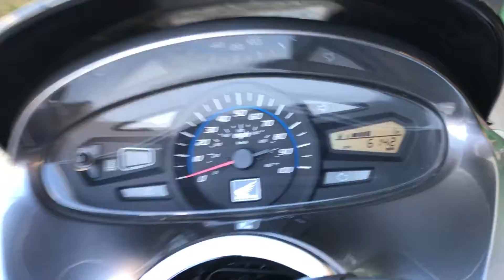Honda PCX 125 Scooter For Sale At Hastings Motorcycle Centre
Here we have a fantastic example of a Honda PCX125 scooter. This PCX is in great all round condition and has covered just 6142. There are a few minor marks to the LH side of the bike but over all its a very clean scooter for the year. These PCX 125's are unbeatable for great reliability and low running costs. The PCX benefits from a large under seat storage and idling stop system. This scooter would leave us serviced and with a new M.O.T